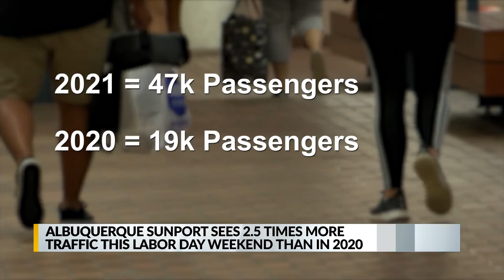Travel at the Sunport showing signs of rebound